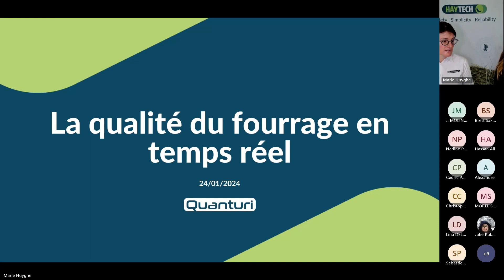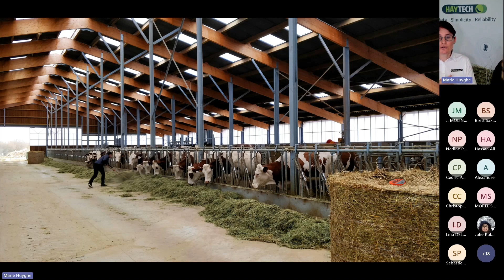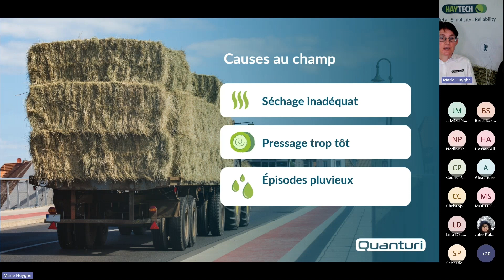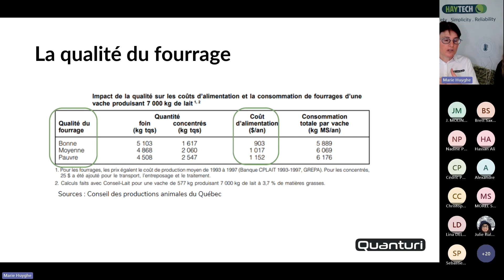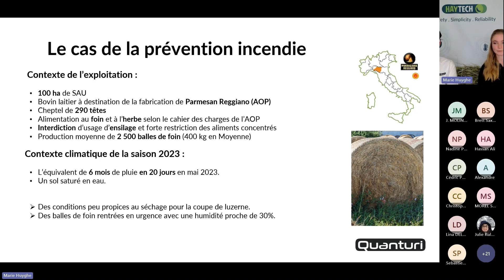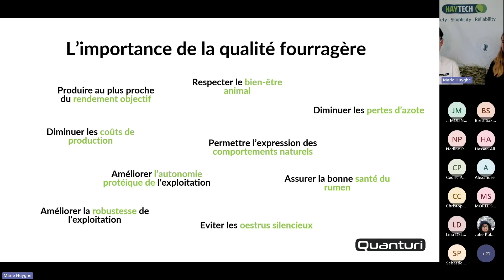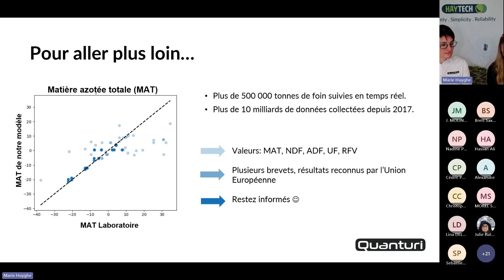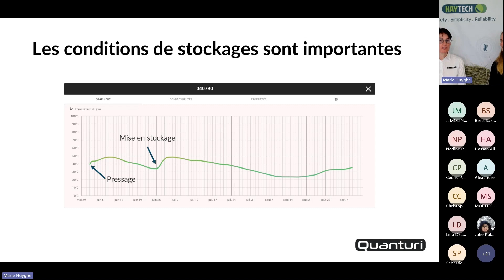HAYTECH webinaire en français 2024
Découvrez notre webinaire sur le suivi en temps réel de la qualité du foin grâce au système HAYTECH !
Au cours de cette session, notre PDG, Nadine Pesonen, aux côtés de Marie Huyghe, ingénieure agronome, se sont intéressées aux intérêts économiques et agronomiques de connaitre la qualité réelle de son fourrage.

🌾 Ordre du jour :
- Introduction aux pratiques pour améliorer l’autonomie fourragère dans le monde
- Analyse approfondie des capacités de surveillance de la température pour un stockage optimal du foin permis par le système HAYTECH
- Aperçu des actions de nos fermes pilotes et de leur appropriation d’HAYTECH pour améliorer leurs pratiques agricoles.

🔍 Intervenants :
- Nadine Pesonen (PDG et co-fondatrice) : Pionnière dans le domaine de la surveillance continue du fourrage, Nadine donne sa vision sur les missions que doivent remplir HAYTECH auprès des agriculteur.trice.s.
- Marie Huyghe (Ingénieure agronome) : Marie Huyghe apporte son expertise, liées aux applications d’HAYTECH sur le terrain et l’utilisation du système par les agriculteur.trice.s.

🤝 Interaction avec le public :
Assistez aux échanges qui ont eu lieu au cours et en fin de présentation sur de nombreux sujets (bonnes pratiques de pressage, utilisation d’HAYTECH…)

📺 Regardez maintenant :
Vous avez manqué la session en direct ? Pas de soucis ! Visionnez le webinaire en replay dès maintenant !

Pour plus d'informations et pour nous contacter, visitez notre site web